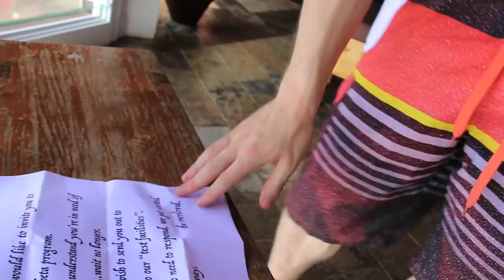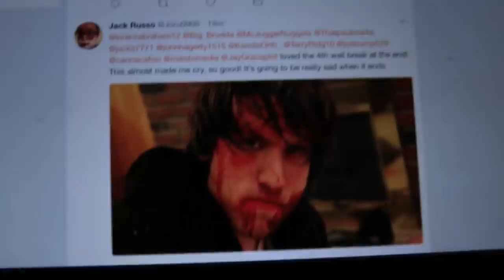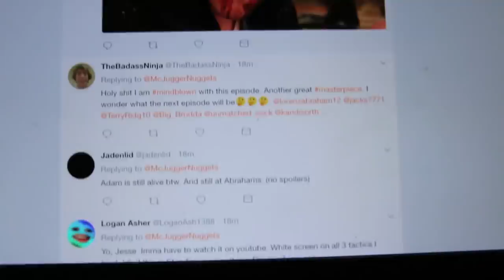"My Virtual Escape" Season 4 (Behind-the-Scenes) PART 2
A comprehensive behind-the-scenes look at the making of "My Virtual Escape" Season 4. MVE LIVE SHOW!